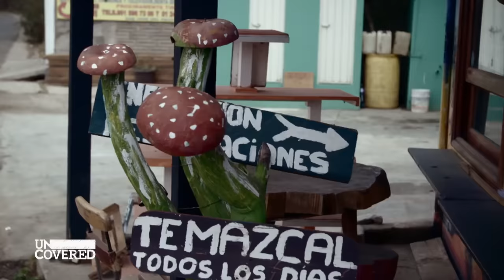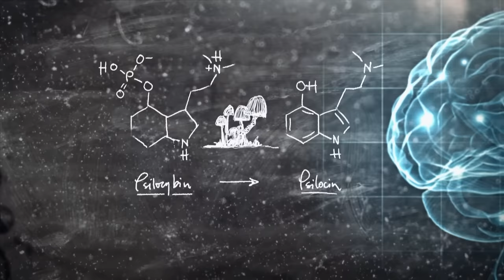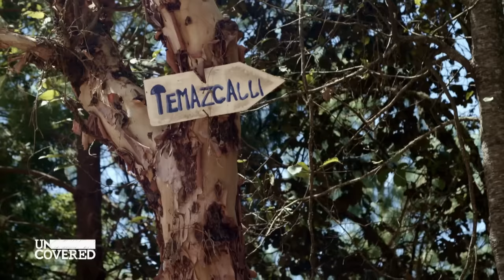Todesangst bei Drogentrip: Thilo nimmt Magic Mushrooms in Mexiko | Uncovered | ProSieben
Drogentrip als Touristenattraktion? Viele Urlauber fahren gezielt nach Mexiko, um dort Erfahrungen mit psychedelischen Pilzen zu sammeln, den so genannten Magic Mushrooms. Konsumenten berichten von harmlosen Selbsterfahrungen, bis hin zu Horror-Trips auf Pilzen. Reporter Thilo Mischke begleitet eine Gruppe Drogen-Touristen, um seine ganz eigene Erfahrung zu machen.
Wie werden die psychedelischen Pilze auf ihn wirken? Mit sehr viel Respekt stellt sich Thilo seiner ganz persönlichen Achterbahnfahrt!

++ Wir warnen eindringlichst davor, halluzinogene Pilze oder andere Drogen zu konsumieren! ++